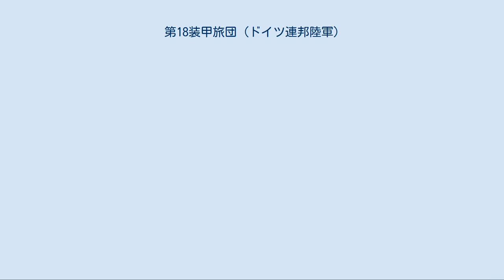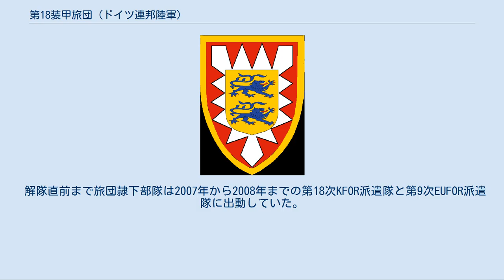第18装甲旅団 (ドイツ連邦陸軍)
第18装甲旅団「ホルシュタイン」（だい18そうこうりょだん、ドイツ語：Panzerbrigade 18, "Holstein"）は、ドイツ連邦陸軍の旅団の一つ。
当初は第6装甲擲弾兵師団隷下、引き続いて第14装甲擲弾兵師団隷下にあって、旅団司令部はボオシュテットに置き、旅団隷下部隊はシュレースヴィヒ＝ホルシュタイン州に駐屯していた。
 1956年7月1日にノイミュンスターにてB1戦闘群が編成される。
当初の戦闘群の編成は以下のとおりであった。
 1958年4月1日にB6戦闘群に改称され、その後戦闘群は1958年8月にハンブルクからノイミュンスターとボオシュテットに移駐する。
 1959年1月に戦闘群本部中隊が稼働する。
この本部中隊の半分が第18旅団の司令部中隊と成る。
残りの部隊は第17旅団の司令部中隊としてハンブルクに移駐する。
1959年3月16日にB6戦闘群は第18装甲旅団に改編され、第6装甲擲弾兵師団隷下となる。
旅団編成時の隷下部隊は以下のとおり。
 1962年にドイツ北部での大洪水で初めて出動する。
 1972年に第186補給大隊は解隊され、これによりボオシュテットでは第180整備中隊（旧第186補給大隊第3中隊）と第180補給中隊（旧第186補給大隊第4中隊）が新編されノイミュンスターに駐屯する。
1976年10月1日には更に第6整備教育中隊が隷属する。
1977年時点での旅団隷下部隊は以下のとおり。
 1981年4月1日に第181戦車大隊と第67猟兵大隊が編成される。
猟兵大隊は緊迫事態に動員される予備役兵を主体として非現役部隊であった。
1980年に第17装甲擲弾兵旅団隷下の旧第170駆逐戦車中隊が編入し第180駆逐戦車中隊に改編される。
陸軍第4次編制での旅団隷下部隊は以下のとおりであった。
 1988年4月18日に愛称「ホルシュタイン」が与えられる。
 陸軍第5次編制で旅団は現役構成機械化旅団に再編成される。
1992年に第184戦車大隊は非現役部隊に指定され第183戦車大隊の隷下となる。
大隊の保有装備はボオシュテットのランツァウ兵営で保管された。
ただし1991年内には第181戦車大隊の各中隊が解隊される。
1992年1月30日に第67猟兵大隊が、1992年3月には第181戦車大隊が解隊する。
第172装甲擲弾兵大隊（元第17装甲擲弾兵旅団隷下）は第171装甲擲弾兵大隊の一部を含んでリューベックからバート・ゼーゲベルクに移駐する。
第171と第172装甲擲弾兵大隊は1992年10月1日に第18旅団隷下非現役部隊として第182装甲擲弾兵大隊隷下として編入される。
1990年から1997年までの間に隷下にあった（一時的なものも含む）部隊は以下のとおり。
 1997年に第6装甲擲弾兵師団が解隊され第14装甲擲弾兵師団「ハンザ」隷下に編成替えされる。
1997年時点の旅団隷下部隊は以下のとおりであった。
 1997年のオーデル川の洪水で出動する。
2000年から2001年にかけて旅団の部隊ははボスニア・ヘルツェゴビナでの平和安定化部隊（SFOR）に派遣される。
2002年にはエルベ川の洪水で出動する。
2003年に旅団司令部はノイミュンスターからボオシュテットに移駐する。
2003年から2004年にかけて欧州連合部隊ORF大隊としてコソボに派遣され、アフガニスタンの国際治安支援部隊（ISAF）にも2004年内のみ派遣される。
2006年に第10次ISAF派遣隊に割り当てられ、さらにORF部隊としてバルカン諸国で活動する。
2006年にボオシュテットの第183戦車大隊とケリングフーゼンの第510駆逐戦車中隊が解隊する。
2008年末には旅団と隷下大隊は分割・解隊される。
退役整列点呼は2008年6月19日に後援都市ノイミュンスターで執り行なわれた。
約700人の将兵が2008年末の旅団解隊まで引継ぎ業務に従事した。
旅団の愛称「ホルシュタイン」はオイティーンの第6偵察大隊が引継いだ。
 解隊直前まで旅団隷下部隊は2007年から2008年までの第18次KFOR派遣隊と第9次EUFOR派遣隊に出動していた。
旅団最終期の隷下部隊は以下のとおりであった。